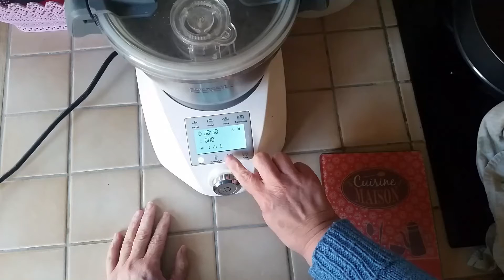Gâteau madeleine base au compact cook elite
Bonjour, bonjour,
Aujourd'hui je vous propose une petite recette de gâteau madeleine (qui me sert de base) au compact cook elite.
C'est une recette facile et rapide à faire.
Points WW : 6 points la part
Ingrédients :
- 2 oeufs
- 1 sachet de sucre vanillé + sucre en poudre (le tout doit faire 40 gr)
- 40 gr de farine
- 10 gr de lait
- 15 gr de beurre
- 10 gr d'huile neutre
- 1 cuillère à soupe d'extrait de vanille
- 1/2 sachet de levure chimique